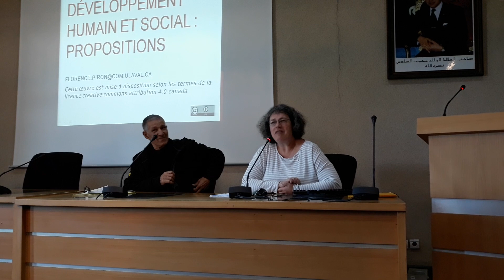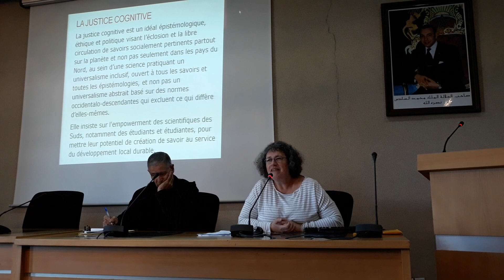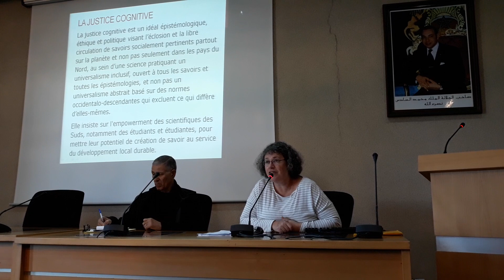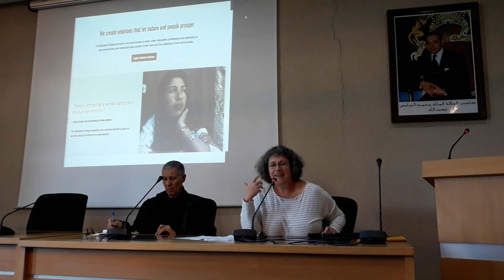Conférence sur l'Université, la justice cognitive et le développement humain. (Partie 1)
Si vous avez raté la conférence de  Florence Piron sur  le thème : "l'Université, la justice cognitive et le développement humain", voici quelques vidéos !